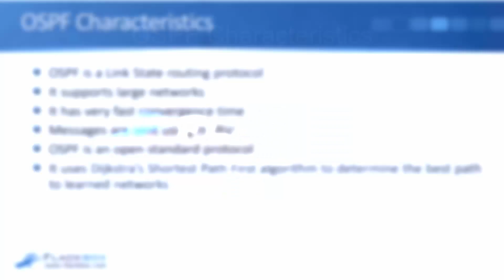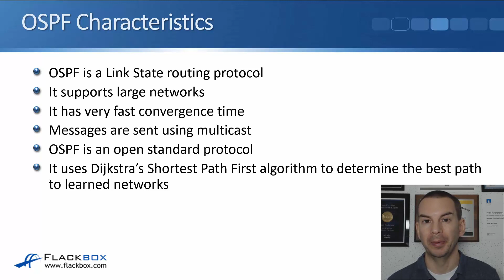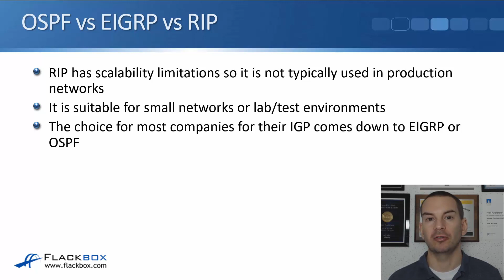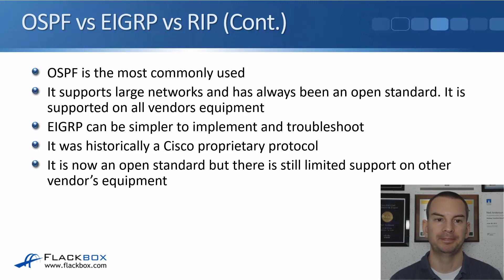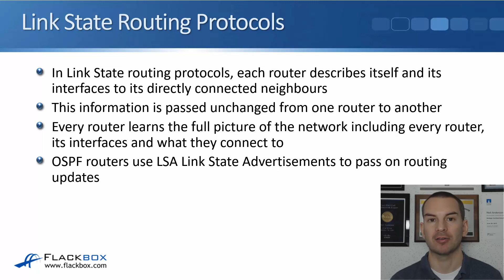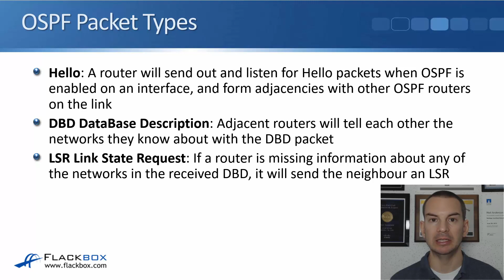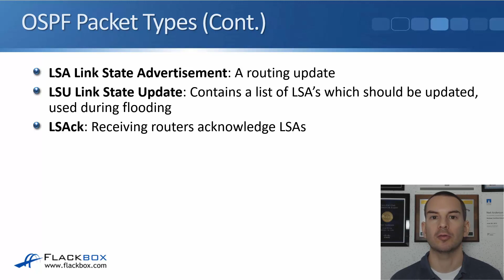Free CCNA 200-301 Course 20-02: OSPF Characteristics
I explain OSPF Characteristics in this video.

Thanks!
Neil